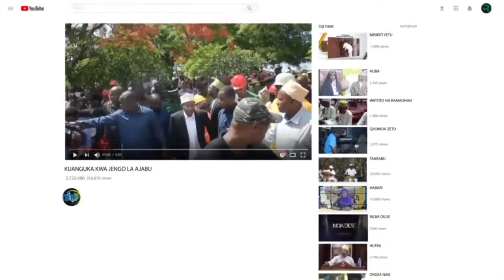RAIS DK.MWINYI AMEMUAPISHA WAZIRI SHARRIF KUWA MJUMBE WA TUME YA MIPANGO YA ZANZIBARA